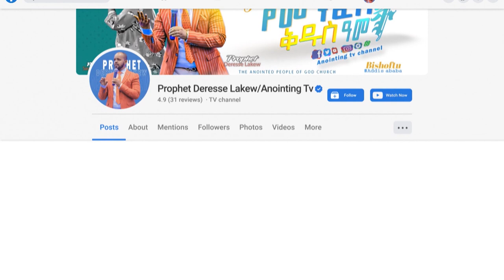አምሮልኛል ቀኔ | ዘማሪ ናትናኤል | Singer Natnael | New worship |Anointing TV WORLD WIDE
ADDRESS
BISHOFTU-DEBREZEIT
/ETHIOPIA/